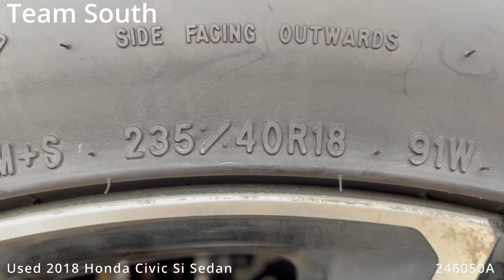Used 2018 Honda Civic Si Sedan 246050A